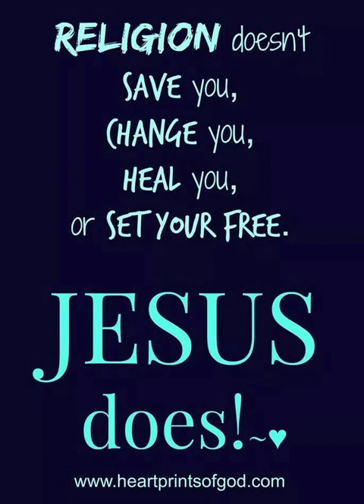Man's Religion Sometimes Separates And Divides.....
WE FOLLOWERS AND BELIEVERS IN THE SON OF GOD JESUS CHRIST ARE ONE CHURCH AND ONE BODY. MANKIND'S MADE UP RELIGIONS SHOULD NEVER EVER SEPARATE US OR DIVIDE US AT ALL. JESUS CHRIST CAME TO SET US ALL FREE NOT BIND US IN CHAINS OF MAN'S MADE UP RELIGION. JESUS CHRIST THE SON OF GOD IS NOT A RELIGION AT ALL. JESUS CHRIST IS A PERSONAL RELATIONSHIP WITH HIM THE SON OF GOD AND HE GOES TO GOD THE FATHER ON OUR BEHALF. IF JESUS WAS A RELIGION, BECAUSE HIS WORDS ARE PURE TRUTH, THEIR IS NO LIE IN HIM. THEN JESUS WOULD HAVE TOLD US SO. LOVE DOES NOT LIE OR DECEIVE. GOD THE FATHER, JESUS CHRIST THE SON OF GOD AND THE HOLY SPIRIT, THERE IS NO LIE AT ALL IN THE MYSTERY OF THE HOLY TRINITY.